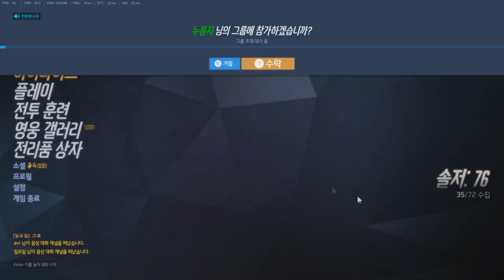오버워치 - 끝날때 까지 끝난게 아니다.... 이걸 겐지가 해냅니다[나랑께 TV]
썸네일 만들어 주신 가넷님 감사합니다.